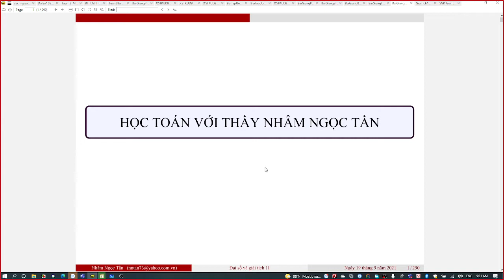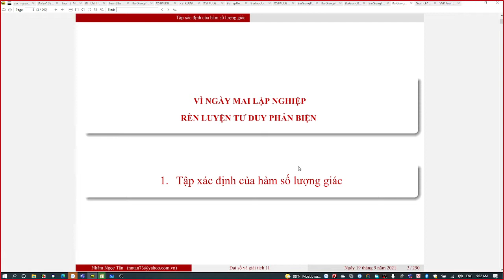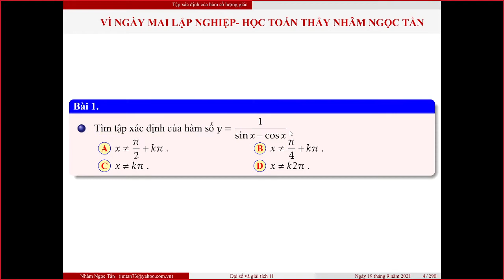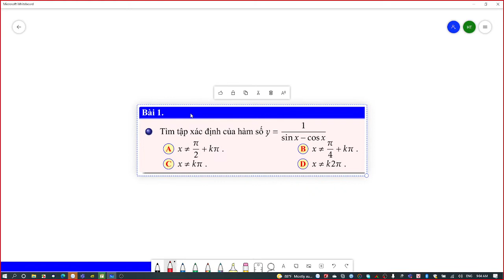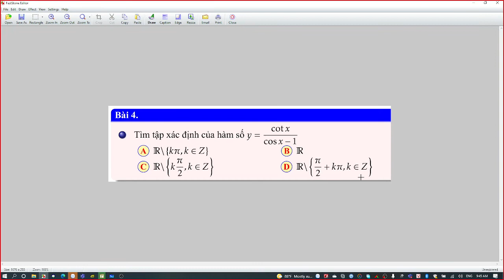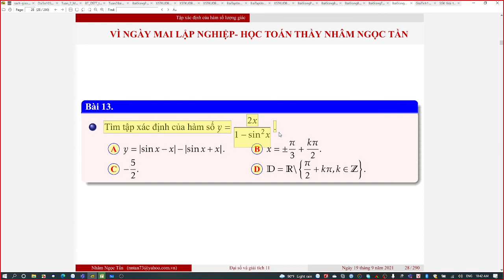Ôn tập tập xác định hàm số lượng giác (phần 1 -11A1)